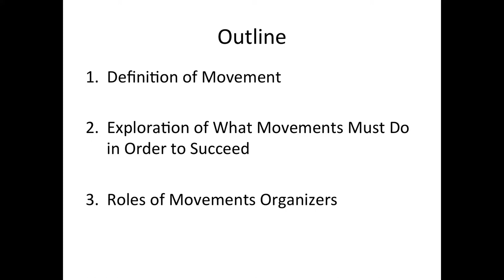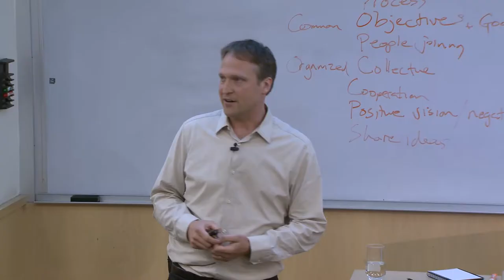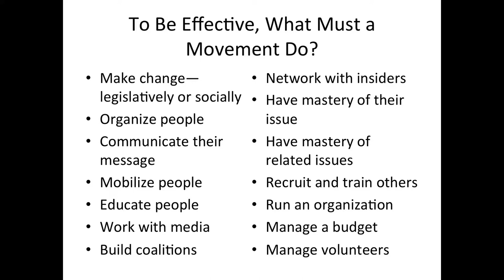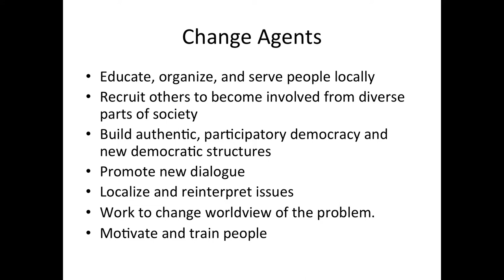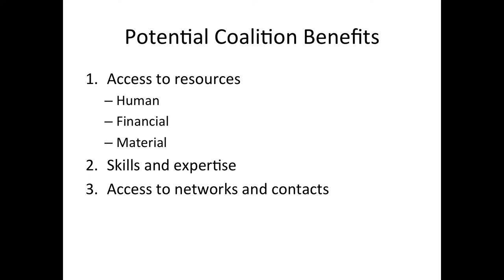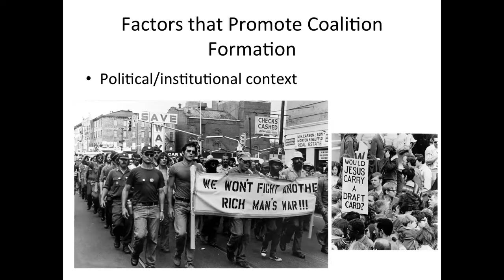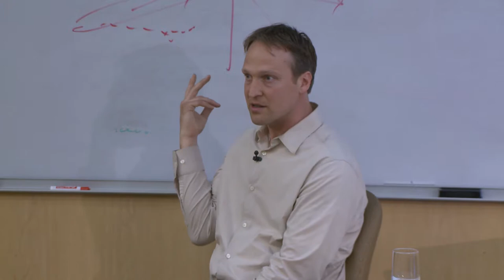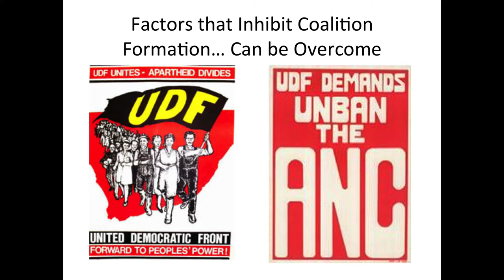FSI 2014: Sustaining the Movement, Unity and Coalition Building - Hardy Merriman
2014 Fletcher Summer Institute for Nonviolent Conflict